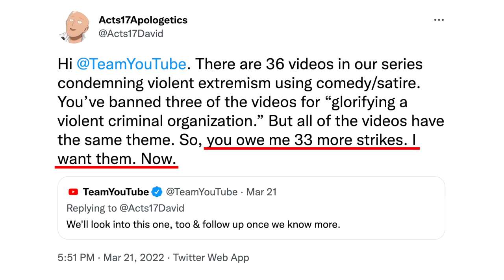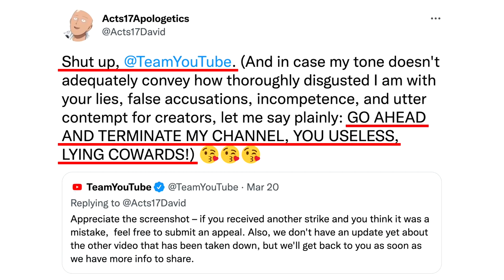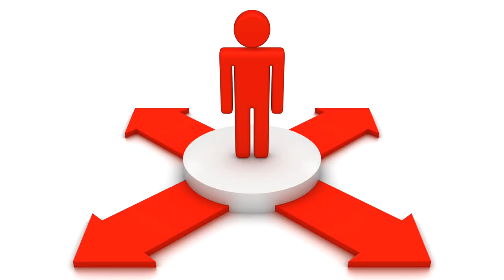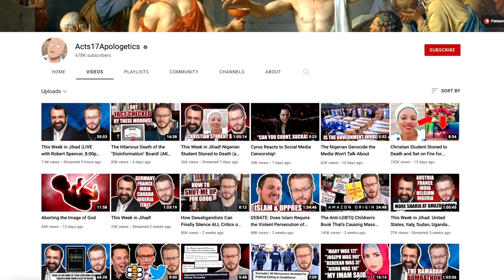Why David Wood Deleted His Channel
On July 4, 2022, David Wood deleted nearly all content from his channel and gifted his subscribers to Hatun Tash.  In this video, David announces his plan and explains his reasons.  Originally, he was going to delete the channel outright until Hatun was arrested and I (@ReasonedAnswers) convinced him it was a better plan to give the channel away than delete it.  Otherwise, his reasons and plans didn't change from this original announcement.

Original Title: I'm Deleting My Channel [NOT A JOKE]
Debut: May 26, 2022
Original Description: It's time to delete my channel and start rebuilding something that can't be constantly banned by YouTube. If you'd like to contribute to some of the costs of the website, app, and hosting for the new platform, you can chip in here: